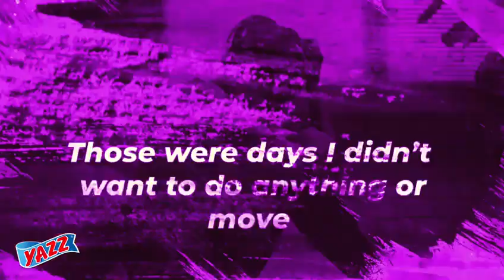NIEL MARKETING _ YAZZ PAD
A motion graphic video for a product of a household company